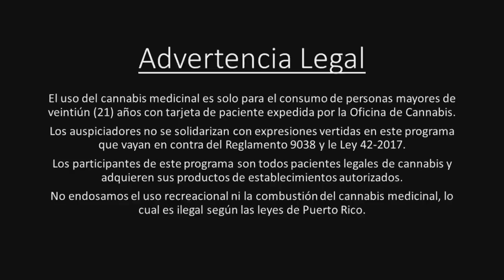ESPECIAL DE 420 FT. CULTURA PROFETICA